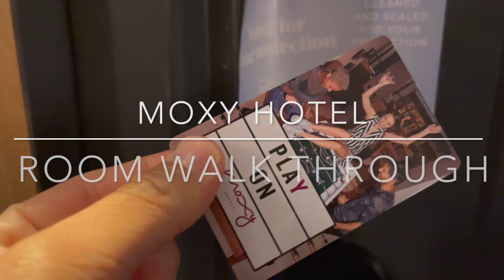Best Hotel Bar? | Moxy Hotel by Marriott | Modern Hotels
The Moxy Hotel is a hip, modern, and classy hotel. The Moxy is part of the Marriott branded hotels. I felt that the hotel had one of the best hotel bars as your bartender not only makes you a drink but also checks you into your hotel. The hotel lobby was more like a hip lounge which was very inviting with great music, board games, and comfortable seating. Although the rooms were small, the interior minimalistic design elements (folding desk, coat hooks on the wall) made it feel larger than what it really was. Enjoy the video!